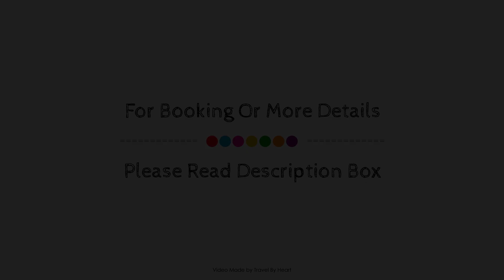Hotel Zarauz, Zarautz, Spain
About Property:
Ideally located in the prime touristic area of Zarautz, Ekia Pentsioa promises a relaxing and wonderful visit. The property features a wide range of facilities to make your stay a pleasant experience. Facilities like 24-hour front desk, express check-in/check-out, luggage storage, valet parking, airport transfer are readily available for you to enjoy. Guestrooms are fitted with all the amenities you need for a good night's sleep. In some of the rooms, guests can find air conditioning, heating, wake-up service, desk, mini bar. Entertain the hotel's recreational facilities, including golf course (within 3 km). No matter what your reasons are for visiting Zarautz, Ekia Pentsioa will make you feel instantly at home.
Searching For
1. Hotel Zarauz - Zarautz
2. Hotel Zarauz - Zarautz Virtual Tour
3. Hotel Zarauz - Zarautz Rooms
4. Hotel Zarauz - Zarautz Amenities
5. Hotel Zarauz - Zarautz Videos
6. Hotel Zarauz - Zarautz Offers
7. Hotel Zarauz - Zarautz Deals
Audio Credit:
Track Title: Reasons To Hope
Artist: Reed Mathis